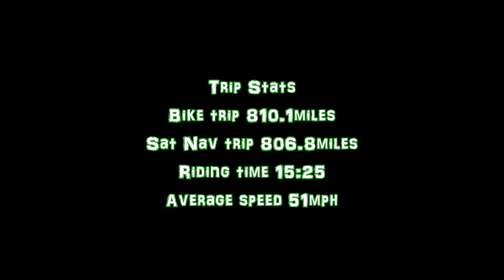33. 800 miles in ONE day, part 2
Homeward bound leg of the trip, after the usual uninspiring visit to John O'Groats I set off south,  over 400 miles of magnificent roads and spectacular views.